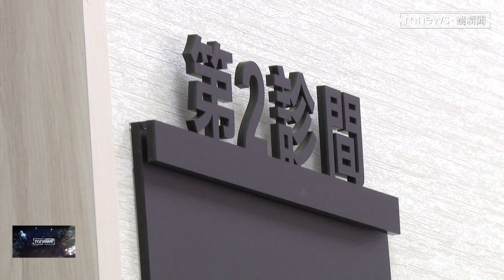自封「全台最美」中醫師 遭控毆打同事｜鏡新聞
有一位說自己是全台最美中醫師的林姓女醫師，常上談話性節目，形象溫柔專業，卻被前雇主指控，今年1月她毆打診所同事，造成對方頸部受傷。對此，林醫師今天發出聲明表示：指控的內容跟事實不符，將靜候司法調查。